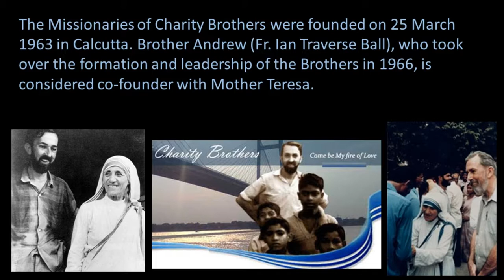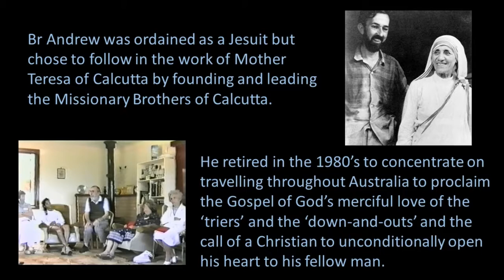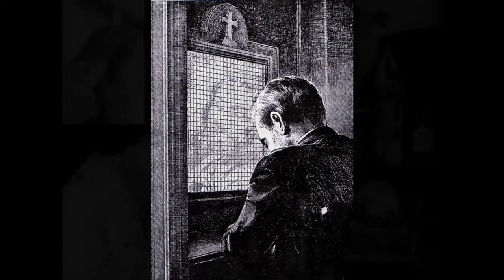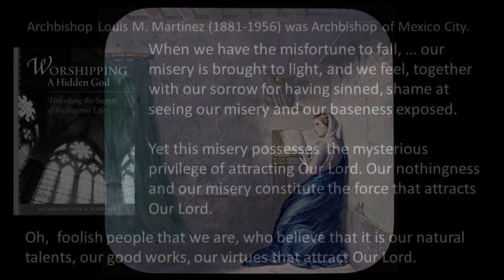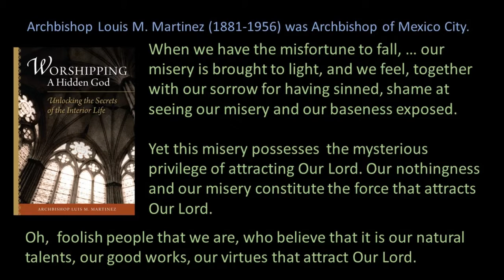Br Andrew: Priestesses and Prostitutes, Mary Magdalene - Mother Teresa's Brothers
Brother Andrew gave this wonderful retreat reflection in 1993. He shows us how encounters with God transforms what is considered lowly by the world into something wonderful. He loves us as we are and can do great things with us if only we let Him.
The Missionaries of Charity Brothers were founded on 25 March 1963 in Calcutta. Brother Andrew (Fr. Ian Traverse Ball), who took over the formation and leadership of the Brothers in 1966, is considered co-founder with St Mother Teresa.
Br Andrew was ordained as a Jesuit but chose to follow in the work of St Mother Teresa of Calcutta by founding and leading the Missionary Brothers of Calcutta.
He retired in the 1980’s to concentrate on travelling throughout Australia to proclaim the Gospel of God’s merciful love of the ‘triers’ and the ‘down-and-outs’ and the call of a Christian to unconditionally open his heart to his fellow man.